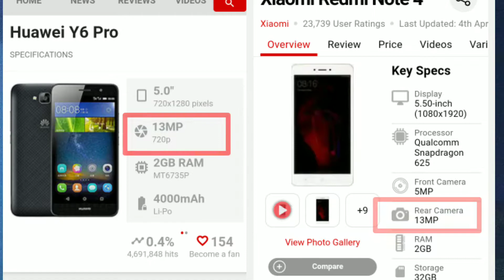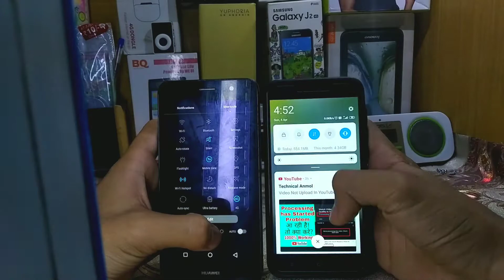Redmi 4 Vs Huawei Y6 Pro Camera test|| Review & Comparison in hindi.@officalTechnicalanmol